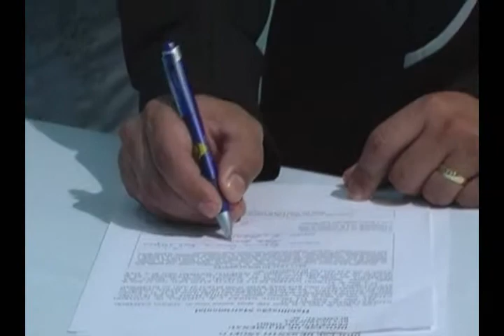Ediana e Adrion.wmv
clip do casamento